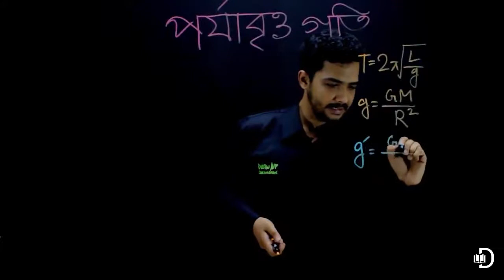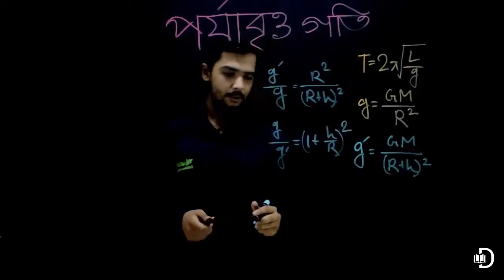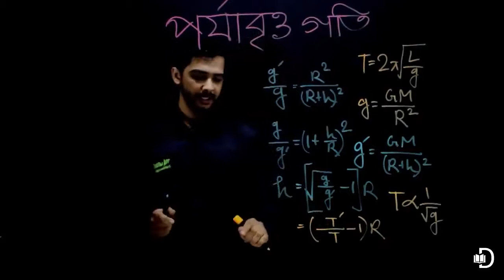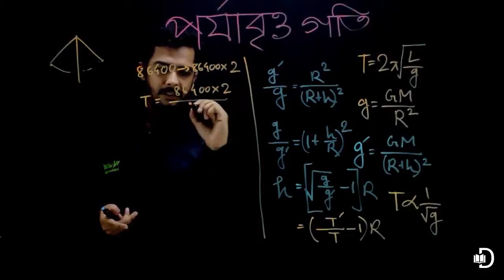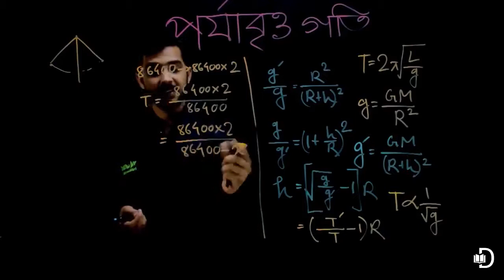43. পদার্থবিজ্ঞান - প্রথম পত্র (এইচএসসি) - পর্যাবৃত্ত গতিঃ সরলছন্দিত স্পন্দনের সরলদোলকের ব্যবহার